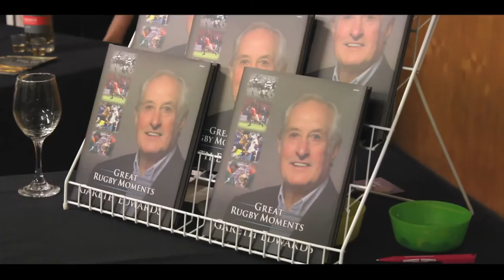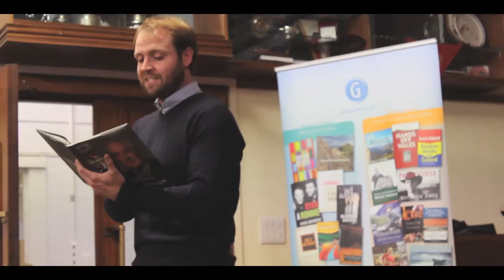Lansiad Great Rugby Moments Launch, Gareth Edwards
Lansiad Great Rugby Moments gyda Gareth Edwards, Huw Llywelyn Davies, Alun Wyn Bevan, Peter Bills a Gareth Bale.
Great Rugby Moments launch with Gareth Edwards, Huw Llywelyn Davies, Alun Wyn Bevan, Peter Bills and Gareth Bale.